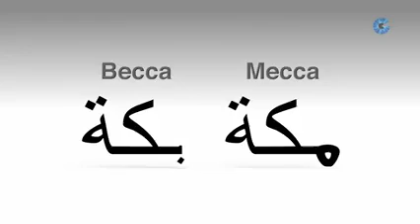خلافت عباسیہ نے قرآن میں اصلی بکّہ کو کیسے مکّہ میں تبدیل کِیا گیا